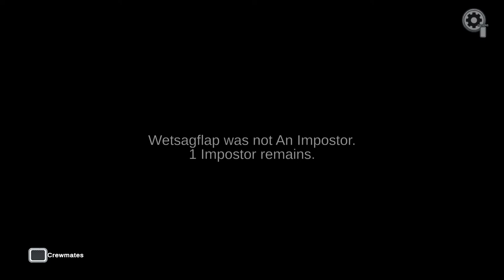Among Us:PS4 Impostor gameplay